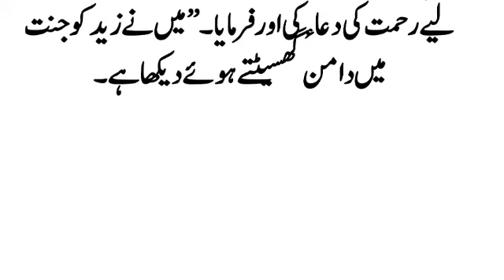Zayd bin Amr believer before declaration of prophethood by Messenger of Allah, who drags his feet..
Zayd bin Amr, a believer before the declaration of prophethood by the Messenger of Allah, who drags his feet in Paradise best info voice